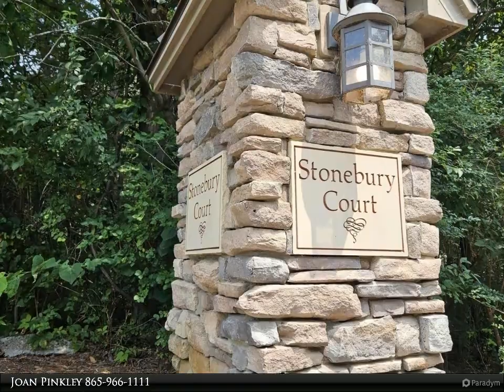Wallace Real Estate - 9615 Levens Way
HIDDEN GEM! Meticulously maintained 4 BR, 3.5 BA custom home in private West Knoxville subdivision off Northshore at The Northshore Town Centre near the foothills of the Smoky Mountains. Only 11 homes in the entire subdivision. Primary bedroom with en-suite bath on the main level.Professionally landscaped. Great location. Convenient to shops, restaurants, marinas, golf courses,hiking trails, airport, UTK, area hospitals, and doctors' offices. Minutes todowntown Knoxville and Maryville. New Stainless Steel Appliances. PrivateDeck, Plantation Shutters, Hardwood Floors, Heated Towel Rack, Two Story Great Room, Interior Balcony, Large Bonus Room. OPEN HOUSE ON SUNDAY, AUGUST 6TH 2-4!

3 full bath, 1 half bath

Joan Pinkley
Wallace Real Estate